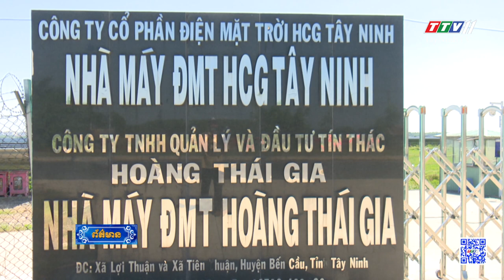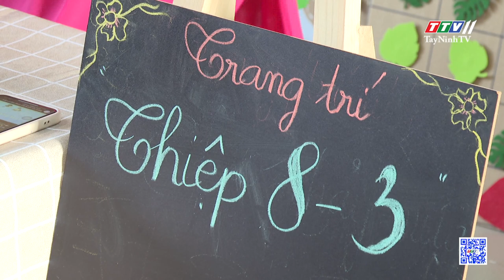ព័ត៌មានភាសាខ្មែរ ថ្ងៃទី ០៦ ខែ មិនា ឆ្នាំ ២០២៤ | TayNinhTVToday